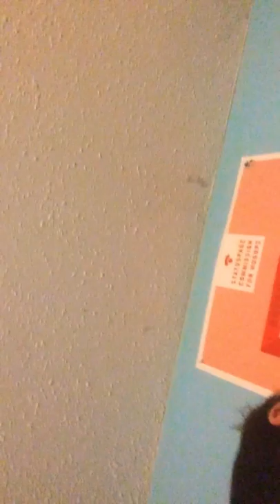Konnor’s first video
it’s my very first time